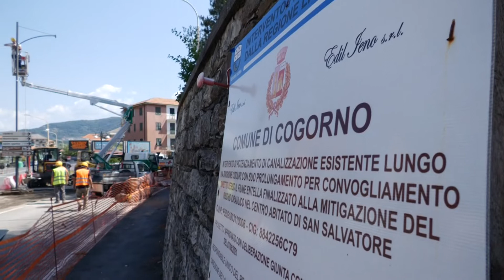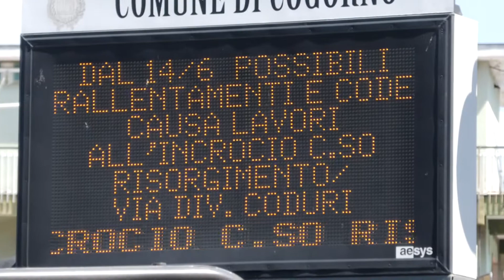Cogorno, cambia la viabilità in via Coduri: iniziati i lavori per lo scolmatore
Messa in sicurezza del territorio: al via a Cogorno i lavori per il completamento del canale scolmatore nella zona di Via Divisione Coduri. Nei prossimi tre mesi modificata la viabilità della zona.